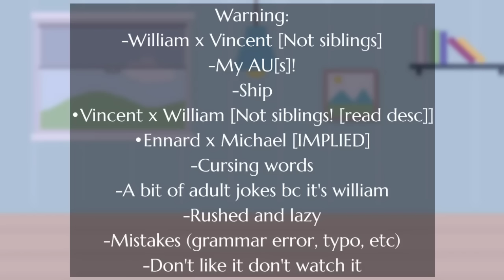VinLiam (+Afton children) meets WillCent || My FNAF AUs! [READ DESC]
First thing i want to say, if you're a non-shipper then go now. I don't need your canon comments under my video about my AU because it's obvious that my AU is not canon and it's something dumb to do, though i won't care anyway.

VinLiam/Vincent x William is not a same thing with WillCent/William x Vincent. [FRIENDLY REMINDER THEY AREN'T SIBLINGS IN MY AU[S]]

If you follow me from a long time ago you probably remember that i ever posted something about the rule of ship name, maybe, because i feel like i did it once or twice in past. But let me clear it again; the top's name is written before the bottom's name.

That's how i write the ship name, based on their name.

Let's take an example; EnnChael and Mennard.

They are different, i wrote EnnChael instead of Mennard because for me, the top's name first and then the bottom's name. I don't use Mennard because it's 'easier' to say.

It's simple, to be honest.

EnnChael = (top) Ennard x (bottom) Michael
VinLiam = (top) Vincent x (bottom) William

Mennard = (top) Michael x (bottom) Ennard
WillCent = (top) William x (bottom) Vincent

You see the difference, right? Good.

I've made a similar video with this half a year ago, it's EnnChael meets Mennard (the link if you want to watch it (also this WillCent is from the same AU of that Mennard)) and a lot of people said that EnnChael and Mennard is the same thing when it's actually NOT. Or some of them said the ship name is Mennard because apparently EnnChael is hard to pronounce. Well no sh-t sherlock. But you do you, because i just follow this ship name rule since more than six years now and i'm comfortable with it.

If you like them as switch then you're good. Thank you for coming to my ted talk.

So if you asked me if i ship Mennard/WillCent and i said no, and then you're confused because you saw me posting a lot of video about them, that's because your question is wrong. If you asked me if i ship EnnChael/VinLiam, i will definitely say they are my life supports literally and i ship them with my whole life in my AU. Keep in mind, AU.

Now, if you done reading this, and i hope you read it from the start, i ask you to not correct my explanation because i spent my 15 minutes for it so there will be no misunderstanding or a confusion about what's the difference between these two ships. That's my opinion about it.

I hope you enjoy this video and have a great day/night!